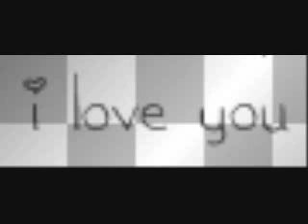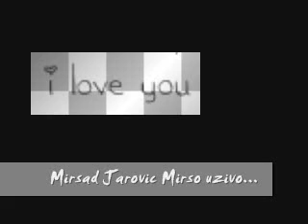Samo jednom se ljubi...Mirsad Jarovic .wmv